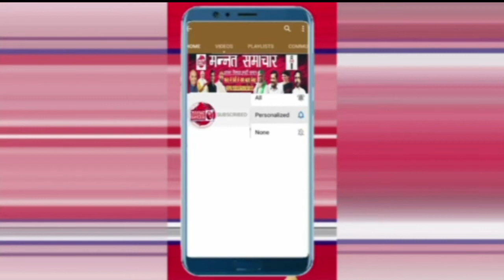सहारनपुर एसपी सिटी अभिमन्यु मांगलिक की ओर से दीपावली ओर भैयादूज की हार्दिक शुभकामनाएँ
सहारनपुर एसपी सिटी अभिमन्यु मांगलिक की ओर से सभी देशवासियो ओर नगर वासियो को धनतेरस,गोवर्धन,दीपावली ओर भैयादूज की हार्दिक शुभकामनाएँ